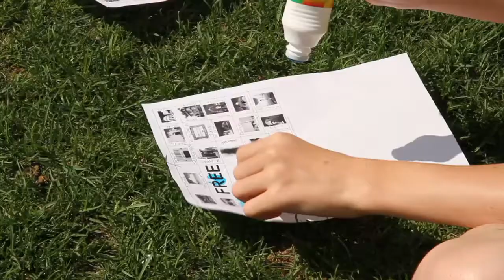Specialities 2012 - Vaughan - The Jack and Pat Kay Centre Camp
Check our all our amazing specialities at camp! Better yet, come experience them for yourself!